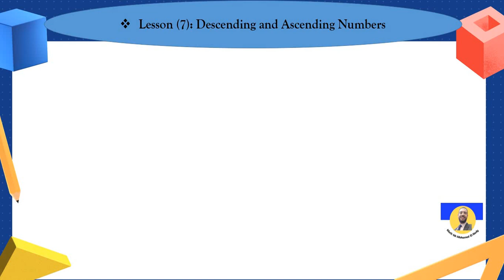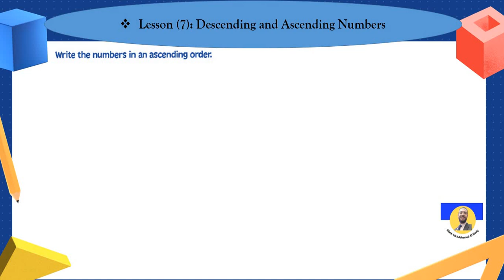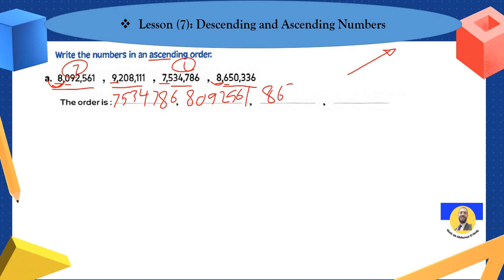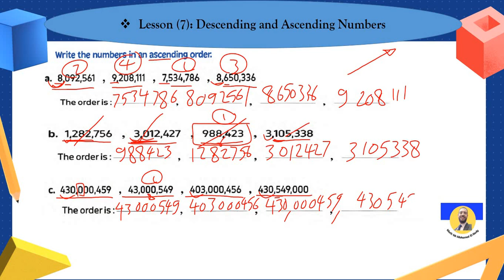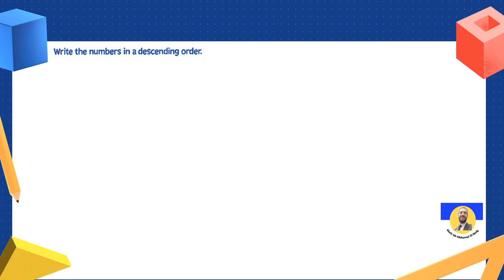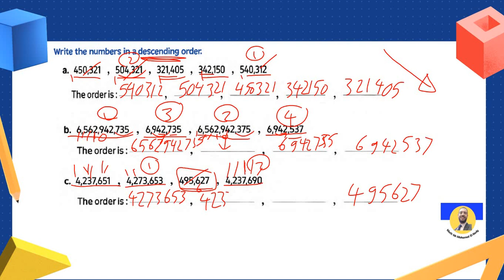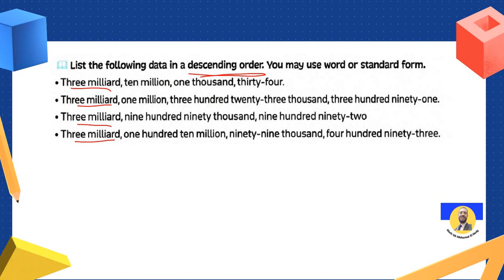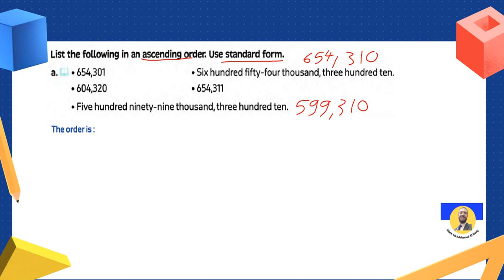Math primary 4 - Unit 1, Lesson 7 (First Term)/2024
Math [primary 4] # Theme 1
Unit1_lesson 7(first Term)2024

primary 4
maths
primary maths
primary school
primary math
easy maths
maths animations
math grade 4
Grade 4
maths concept
primary 4 math
Math primary4 Unit 1-Lesson 7
primary mathematics 4
Math for primary 4 first term
Maths Mr.Mohamed El-Nady
Math for Grade 4 first term
theme 1
Unit 1
Concept one
المنهج الجديد للصف الرابع الابتدائي 2024 بعد التعديل
منهج الماث للصف الرابع الابتدائي الترم الأول 2024
كتاب المعاصر
شرح كتاب المعاصر
حل تمارين
 شرح ماث رابعه ابتدائى المنهج الجديد